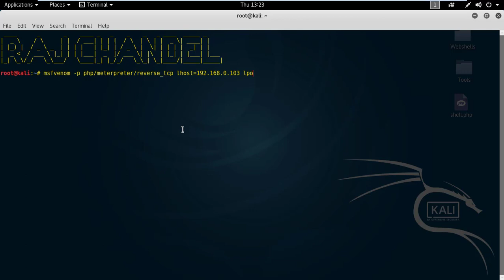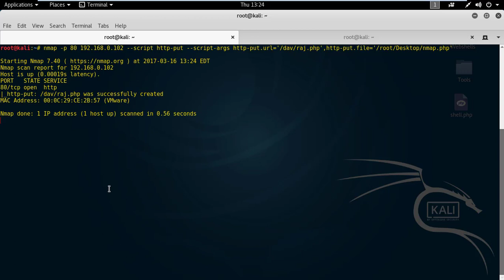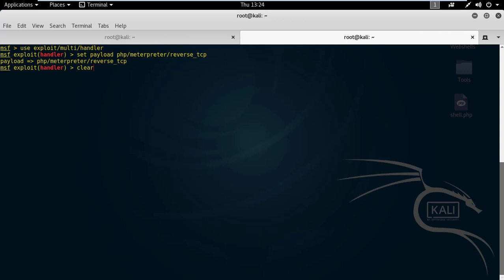Exploiting PUT Vulnerability Using NMAP